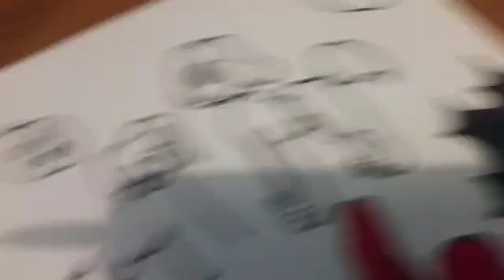Inktober Day 2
Hi how has everyone's day been?!?

Song : Luna's Future (JTH Remix)